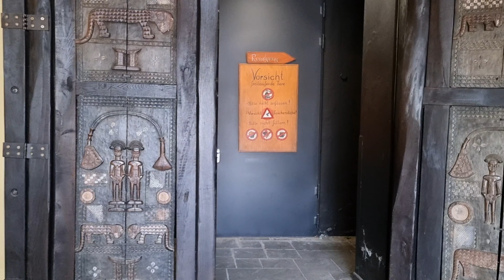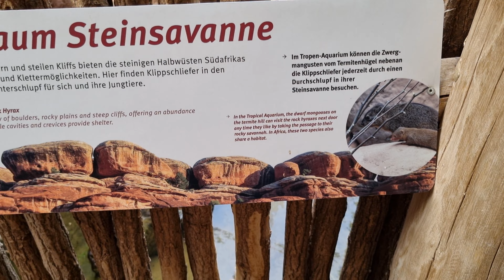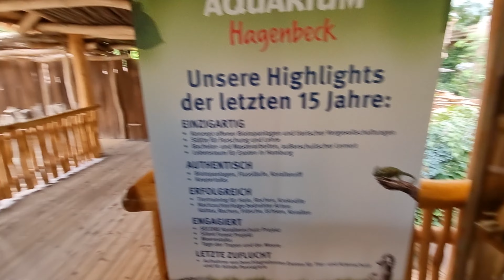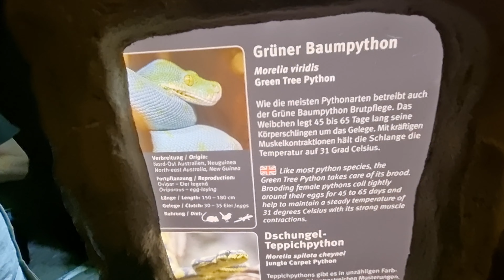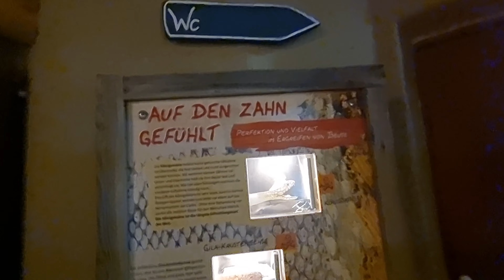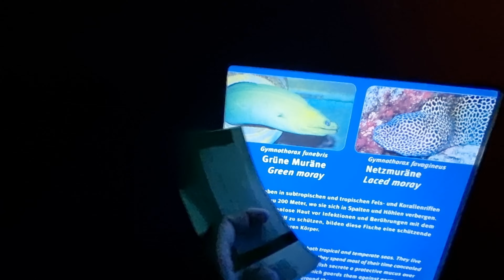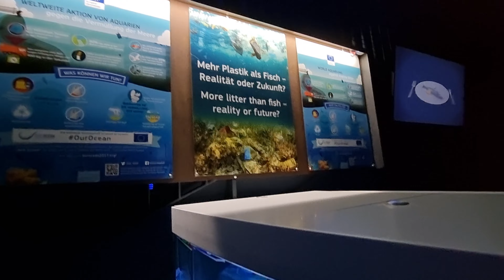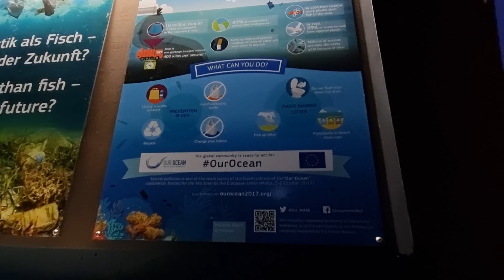"Aquariums tell stories..." || Tropen-Aquarium Hagenbeck, Hamburg.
We had a great time at the Tropen-Aquarium Hagenbeck in Hamburg, Germany.